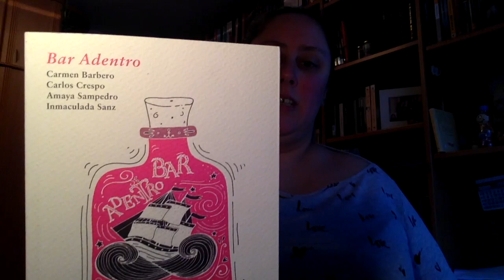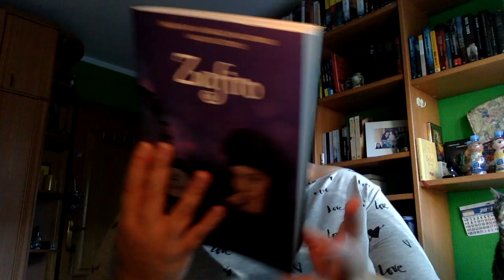Wrap Up Febrero 2019 | Primera Parte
Sé que voy un poco tarde, pero prometo ponerme pronto al día con los videos atrasados

Direccion postal:

Mon Esteban
Apartado de correos 84
33600 Mieres (Asturias)
España